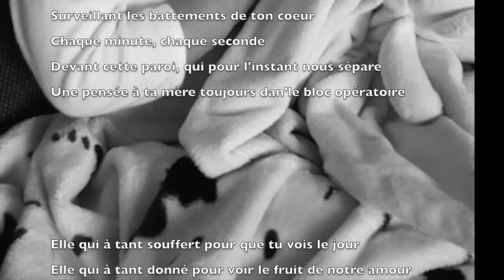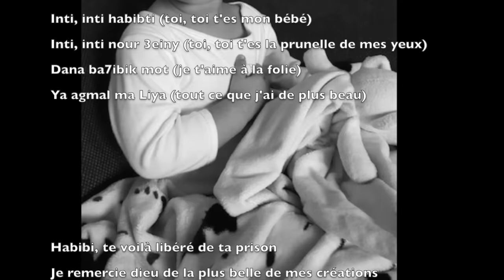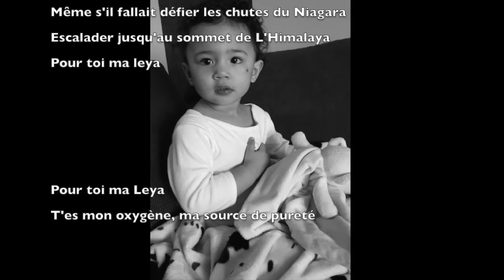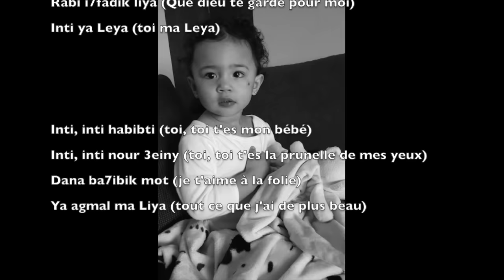Pour toi ma Leya - Djiboutiano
Une chanson pour les 2 ans de ma fille chérie Leya.
Ecrite en 2015 et enregistrée en 2016.
Je t'aime.